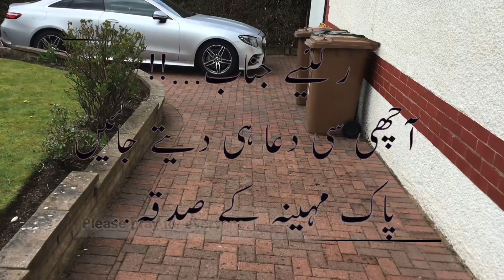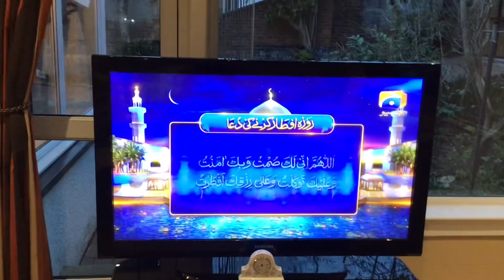24TH RAMADAN 2023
I pray for u all
For ur good health .ameen